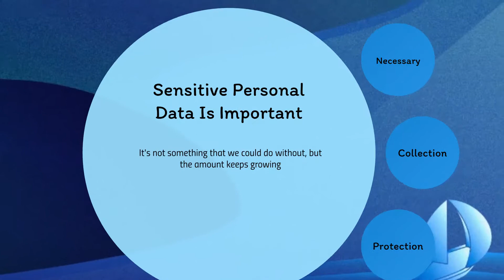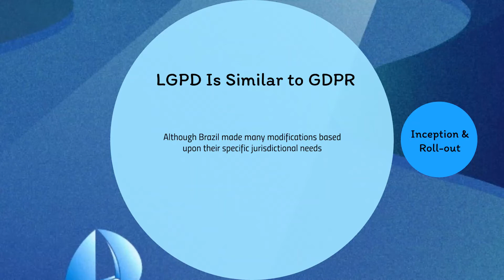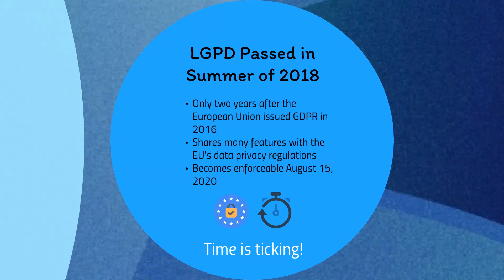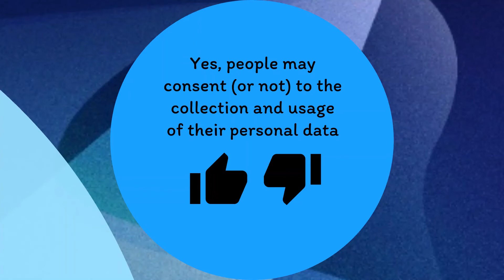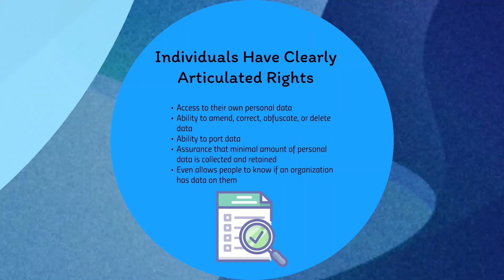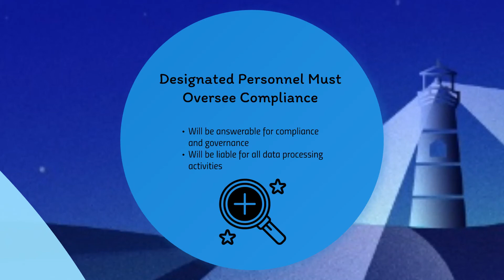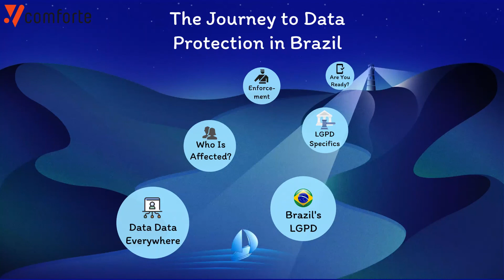Brazil’s Journey to Data Privacy | LGPD | comforte AG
In this video, we look at the upcoming enforcement of Brazil’s LGPD, a set of regulations designed to protect peoples’ right to data privacy. This high-level summary is intended to answer fundamental questions about LGPD’s purpose and enforcement.
UPDATE 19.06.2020: Because of the worldwide pandemic this spring, Brazil's government has moved quickly and accordingly to postpone the effective date of enforcement for LGPD. Brazil will not start these regulations until 2021. But don't be lulled into a false sense of security! The time to act still is here and now.